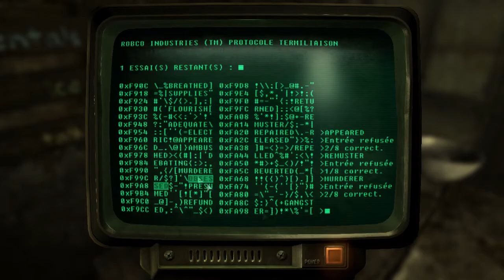Fallout 3 | Ep 54 : James court toujours...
Pourquoi un père abandonnerait son seul fils et la sécurité d'un Abri ? Que se trame-t-il dehors ? C'est alors qu'un Rêveur vagabond apparu à nouveau sur les Terres désolées, suivant les pas du Psycho-couard.

Dédié à TheFantasio974